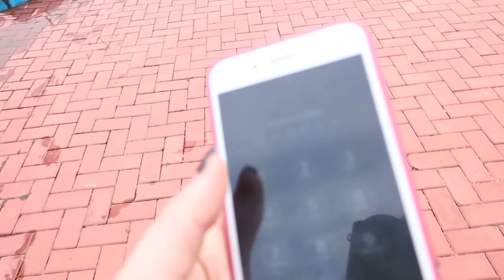O ESTRAGO NA DIETA NÃO FOI TÃÃÃÕ GRANDE 😂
Diário da minha vida!

🔹Portobello Resort e Park Hotel
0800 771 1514 (Porto Seguro)

*ESSE VÍDEO CONTÉM PARCERIA.